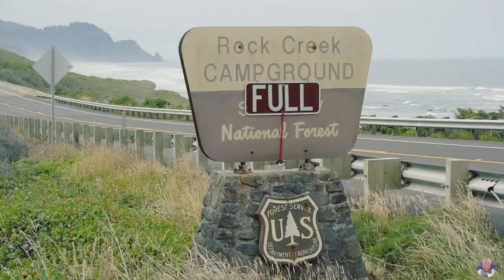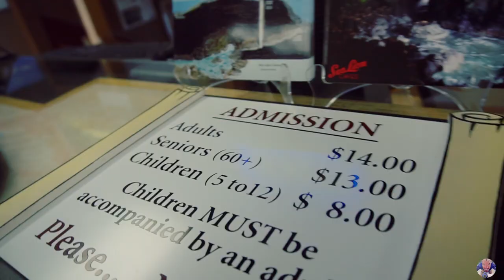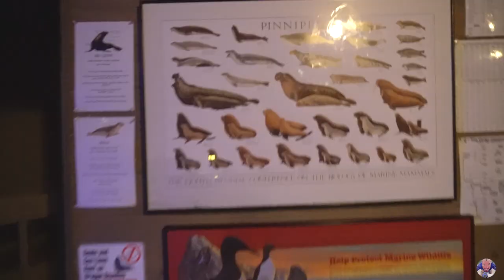ARRIVATO A FIRENZE IN OREGON | VLOG 23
Tra leoni marini e dune di sabbia, la costa dell'Oregon diventa sempre più bella ad ogni km che percorro.

INFO UTILI:

Qui puoi supportare il mio progetto così da poter migliorare qualità video e foto e non solo

TELECAMERA 🎥

ATTREZZATURA TECNICA